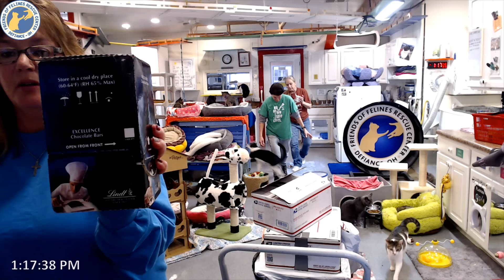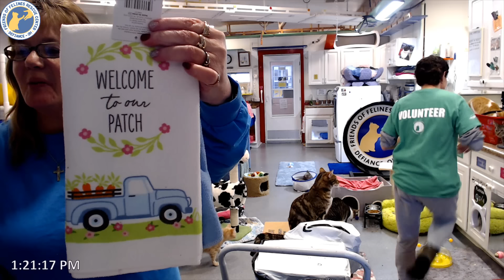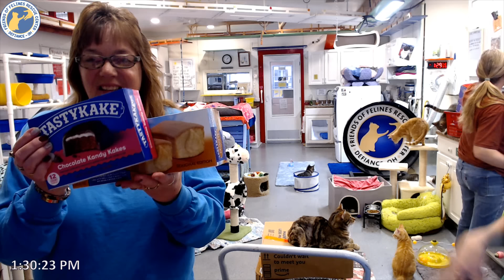Boxes 03-12-2024 Friends of Felines Rescue Center (FFRC)